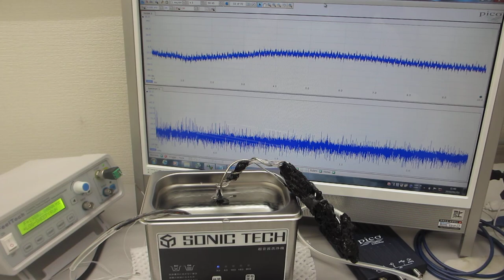超音波洗浄器（４２ｋＨｚ ３５Ｗ）の非線形現象をダイナミックに制御する技術（超音波システム研究所）